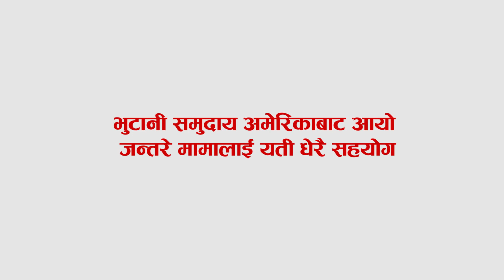भुटानी समुदाय अमेरिकाबाट आयो जन्तरे मामालाई यती धेरै सहयोग